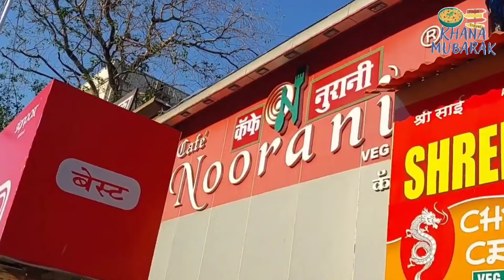Mumbai Darshan Bus Service | Complete Bus Tour Details | South Bombay Bus Tour | Khana Mubarak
Mumbai Darshan Bus Service tickets, Places to visit in Mumbai city, gateway of india, south bombay tour, south mumbai tour onboard the mumbai darshan tourist bus

We also tried the best biryani in mumbai at the Cafe Noorani hotel on Tardeo Road.